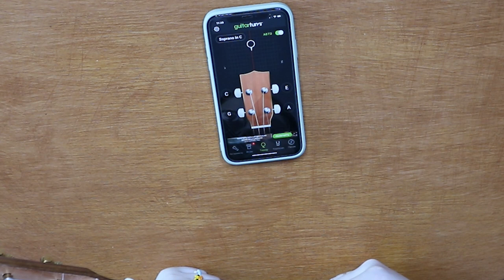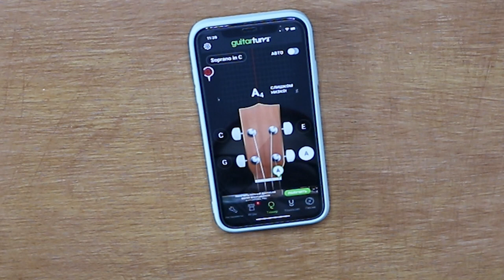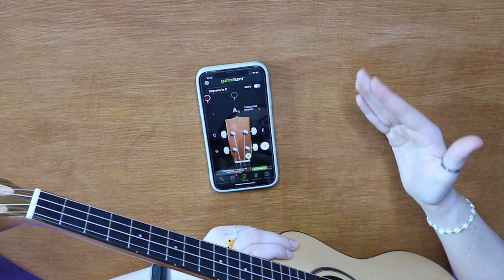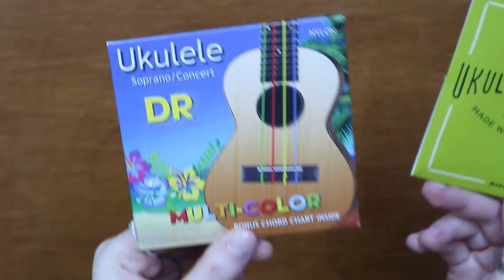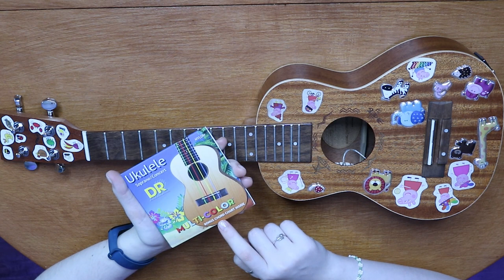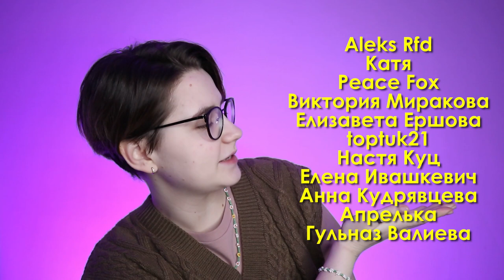Как поменять струны на укулеле \ уход за укулеле \ Даша Кирпич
Сегодня будет долгожданное укулеле видео, где мы научимся менять струны, поговорим какие вообще бывают струны на укулеле, какие бывают бриджи (струнодержатель) и головы грифа на укулеле. Но мы не только научимся поменять струны, но и покажу как ухаживать за укулеле, чтобы она прослужила и радовала намного дольше. Поэтому берем свой инструмент и делаем уход и замену струн на своей укулеле.

⬇️ РАЗВЕРНИ ПОЛНОСТЬЮ  ⬇️
⭐ПОДДЕРЖИ МОИ СТАРАНИЯ⭐

🎧Музыка из видео:
Non_Piu_Andrai

❓FAQ
📸 АППАРАТУРА :

Навигатор:
0:00 что сегодня будет
0:18 зачем менять струны?
1:28 как часто это надо делать?
2:01 что потребуется
2:21 где купить инструменты и аксессуары выгодно?
2:46 дополнительные штуки
3:22 первые шаги
4:12 наводим марафет
4:55 для чего лимонное масло
6:25 разновидности струн
6:53 ставим струны
8:22 потаем на колок
9:11 настройка
10:41 убираем макаронины
11:31 настройка
12:53 укулеле часто расстраивается
13:51 виды струнодержателя
16:13 меняем на концерт
17:19 влияют ли наклейки на звук
17:51 удаляем ошибки юности
18:57 ставим струны
20:12 закрепляем
20:53 разновидности колков и головы грифа
21:11 натягиваем на колок
22:04 настройка
22:30 концовочка